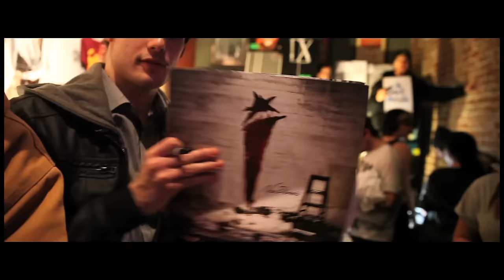I SEE STARS - Ten Thousand Feet (Live Music Video)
The Official Music Video for the song "Ten Thousand Feet" by I See Stars.
I See Stars // Treehouse // OUT NOW

I See Stars // New Demons // AVAILABLE HERE

TEN THOUSAND FEET // LYRICS

I swear this plane is going down
Brace yourself, this is not a drill
This is the way that I dream of going out
And in this moment, I see my life flash before my eyes (Before my eyes)
At the best I'll be damned to the sea
Let the waves bury me

Ten thousand feet in the air
And as we're falling faster, the thought of you begins
Woah
I wish there was a way, to let you know (A way to let you know)
I wish there was a way to let you know

I am the living dead
I see my fate and it's just my luck
I know you think the answer's upon us
I got news for you
We're so fucked
We are the living dead

I'm writing you a letter, I hope it falls right down in your hands
At least you'll know exactly what I feel if all goes to plan
I see you know the better tear in every single bell of lies
No delusion or safety or senses hope in disguise

Why can't you see, that I fear for the worst
This is what I gave, I'm on your side

Woah